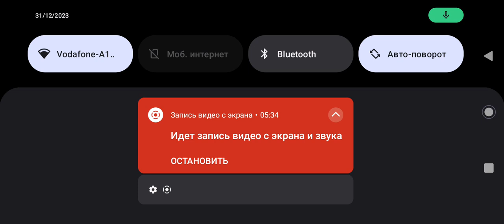1 серия! Новенькие города!